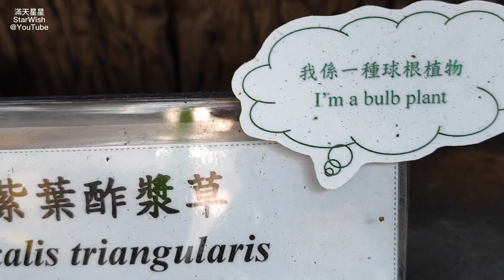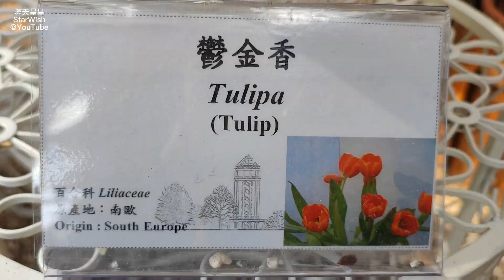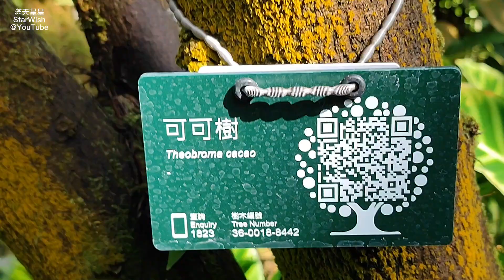🇨🇳🇭🇰 2023.02 香港公園風景:溫室百花爭艷、池塘烏龜享受日光浴、山洞內近距離欣賞瀑布 | 香港金鐘好去處 ✨滿天星星StarWish✨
✨滿天星星StarWish✨頻道有更多《主題播放列表》。

海洋奇觀 - 香港海洋公園

萬聖節 - 香港海洋公園

公園風景 纜車觀景 - 香港海洋公園

楓香林 - 香港元朗大棠
Red Maple of Sweet Gum Woods,

Music from :
Waltz of the Flowers
by Tchaikovsky
YouTube Studio 音效庫